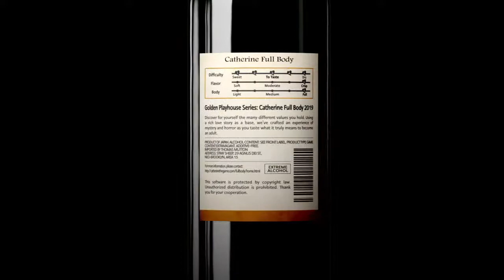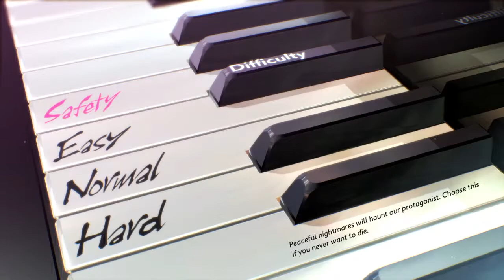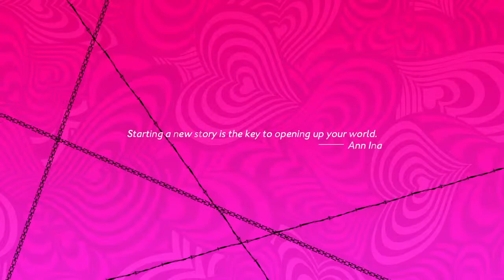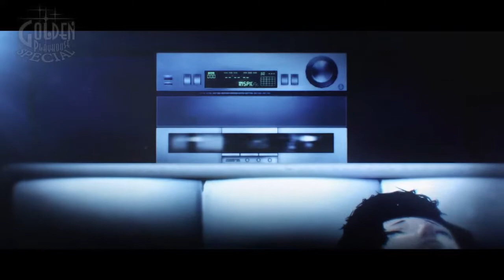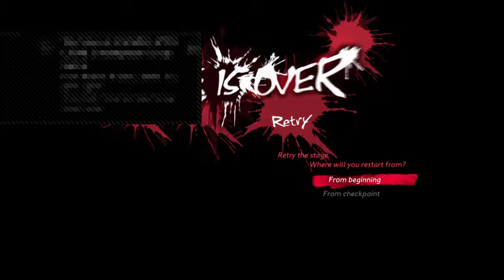Did i get caught cheating -_-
My name is Bens_daddy666 and I like to make videos with my friends xxxinfinitybeatzxxx,TMP1023,Halo14e, Luciddreams, Progiy-beast, and Bluething.